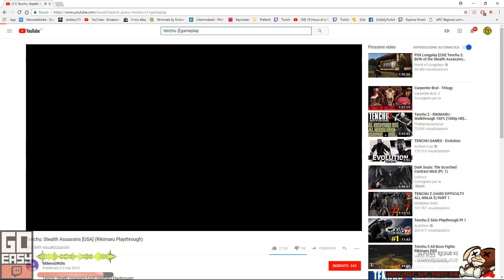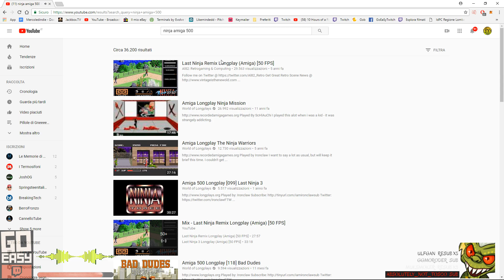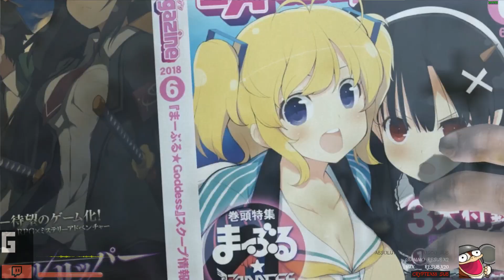Metal Gear Rising: Revengeance - FULL Gameplay ITA #02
Facebook     ➜     Facebook.it/GoEaSyTwitch
Twitter      ➜     Twitter.com/GoEaSyTwitch
Instagram    ➜   Instagram.com/GoEaSyTwitch